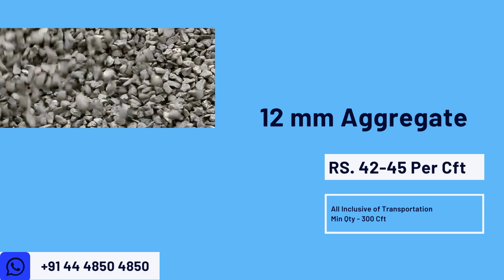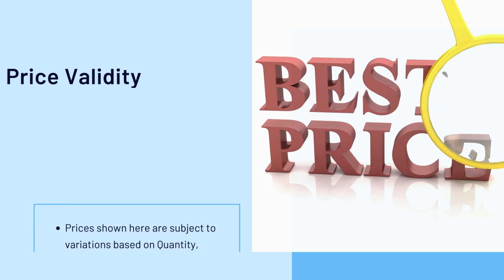10th July | Building Materials Price | Daily Update